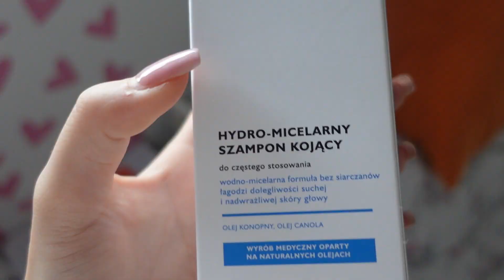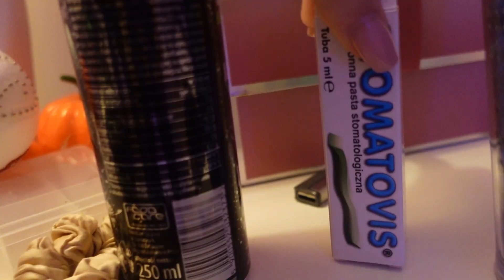NAJLEPSZY VLOG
Montażysta: Riang_